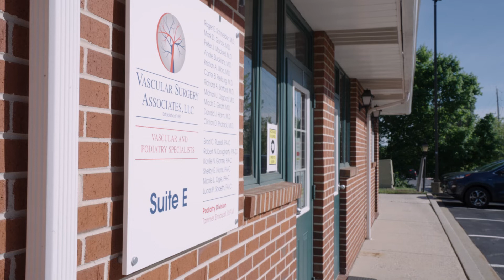Tammer Elmarsafi, DPM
Dr. Elmarsafi explains the benefits of a company, VSA, offering both podiatry and vascular services.